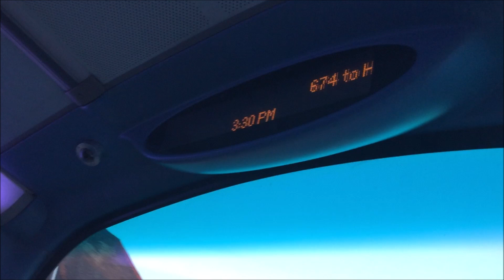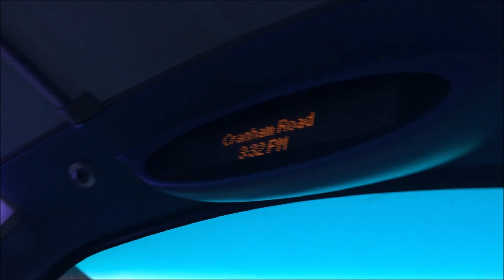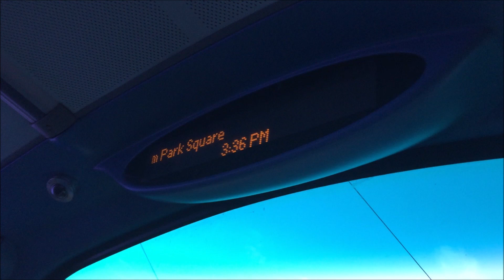Short Journey On WVL276 LX59CYP On Route 674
Not sure If I was going to upload it but i did so.